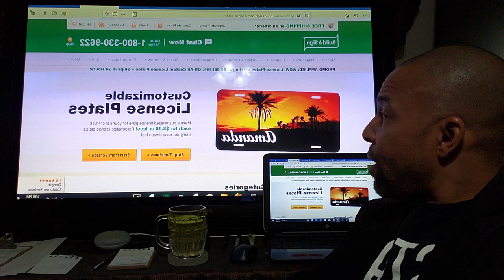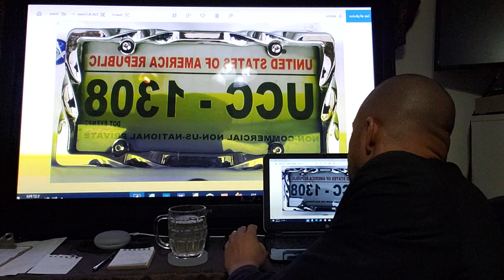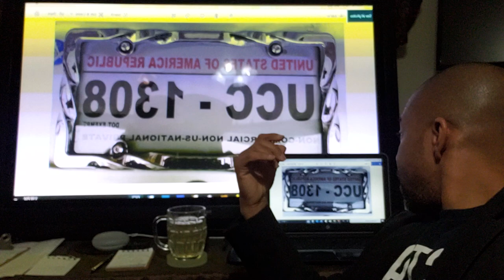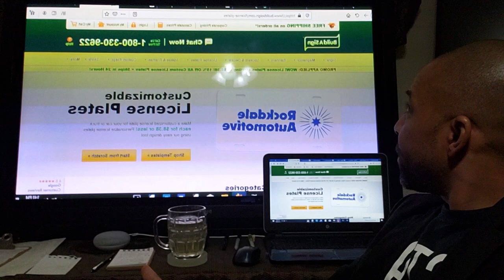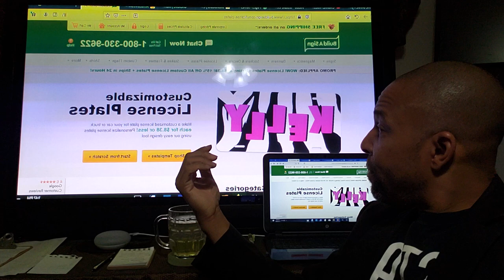How to "Travel Private" in your vehicle with a "Custom Plate" & how to create it online for $8.00!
Whats the good word guys! My channel is 100% about truth of a product, service or my personal experiences.

So lets get to the video..

ORDER FILE(S)

    • Affidavit of Health & Life / Say No to Vaccines, GPS Tracking & More!! – 75.00
    • Affidavit of US Nationality Master – New Full Version 50.00
    • Declaration of Status Samples- 25.00
    • Cops Stop & Judge Letter for Edu. Learning - Basic 50.00
    • Chief of Police, Cop & Judge Letter for Tickets + / Cases - Master - 100.00
    • Explanatory Statement BASIC + support docs free – 100.00
    • Explanatory Statement MASTER+ support docs free - 125.00
    • Family Lineage in Support of US National – 25.00
    • Negotiable Instrument 100.00
    • Revocation of Election - 100.00
    • Rescission of Signature - 40.00
    • UCC 1 Form with Instructions 50.00
    • US National Property Sign – 25.00
To speed the process of ordering send payment via source below and contact via email from the source you want the file(s) sent! Please allow between 24hrs to 36hrs for the materials.

PAYMENT INFO & SERVICES
Consultation Fee: $50.00 hr.
Chime: @james-lovett

For those asking how much to send feel free to donate any amount its kew! Next as with all my educational only videos make sure you consult your doctor, legal or health advisers etc.. before any undertaking. Speak to a trained medical doctor before use of any substance etc. We are relieved of any use or mis-use of products or services. Feel free to speak an expert in the related field for legal or personal advice. By watching or reading this you agree we are not directing you or liable in any way, shape or form. Materials are educational in nature only with no refunds unless by determination from owner.